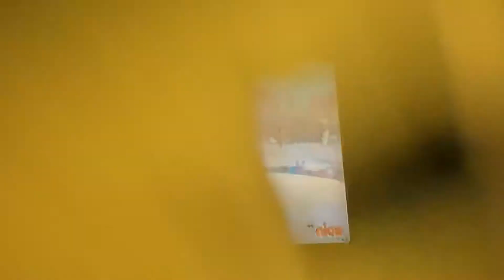June 7, 2022